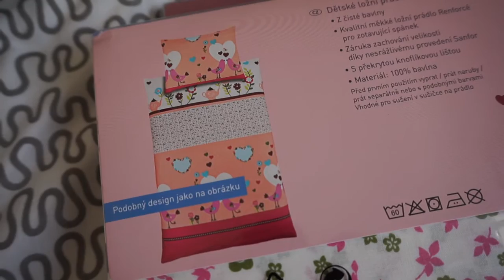Únorový/narozeninový HAUL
Mňauky :)

Sice je už konec března, ale můj únorový/narozeninový haul je tady teprve teď :) Stalo se mi totiž to, že jsem haul natočila a při stříhání jsem se rozhodla, že ho natočim znovu, protože se mi vůbec, ale vůbec nelíbil :-D
Takže tady jsou nákupy za únor a ještě můsím podotknout, že tam nejsou ani všechny dárky, co jsem dostala k narozkám ani úplně všechny věci, co jsem nakoupila. Haul by měl asi milion let, kdybych ukazovala všechno :)
Na úplném konci videa jsou opět nezakoupenci, stejně jako v lednovém haulu ;-)

R.

Věci z haulu:
Vínová kabelka - Stradivarius (tahle je v jiné barvě z novější kolekce)

Sluneční brýle - New Yorker

Glam Glow masky - k sehnání v prodejnách Sephora nebo Douglas

Paletka očních stínů Gwen Stefani - k sehnání v prodejnách Sephora

Sephora Cream Lip Stain - k sehnání v prodejnách Sephora

Oční stíny Liquid Metal - k sehnání v drogerii Rossmann

Povlečení - Lidl

Náušnice - Bijou Brigitte